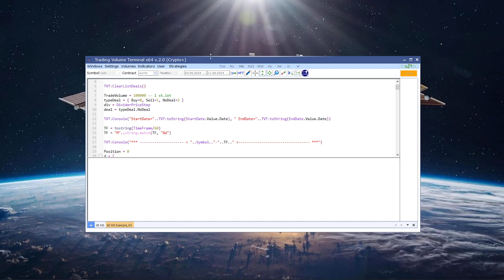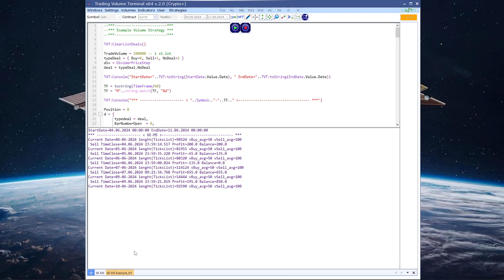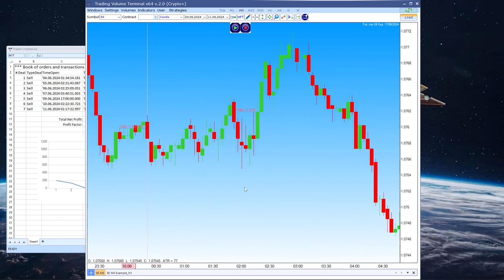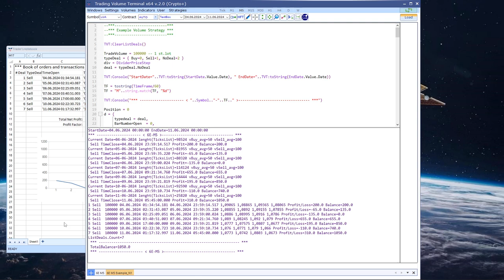TVT Lua 11.06.2024